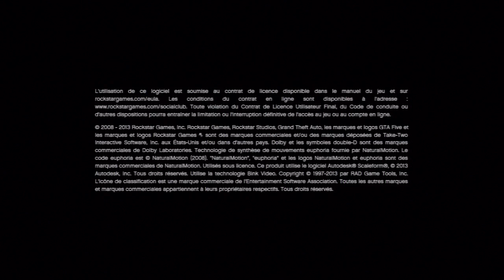Grand Theft Auto V - PS3 - Gaming part 3